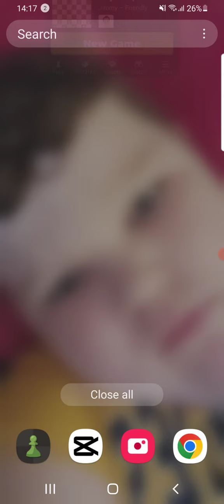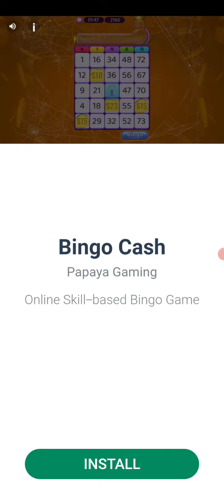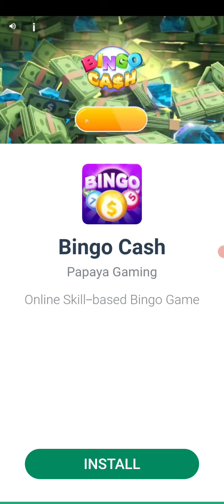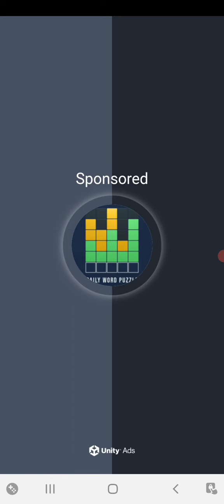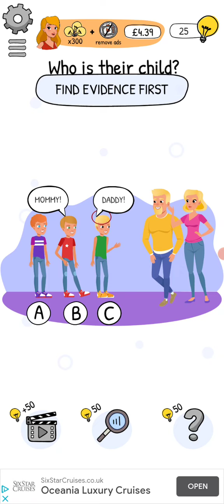playing who is